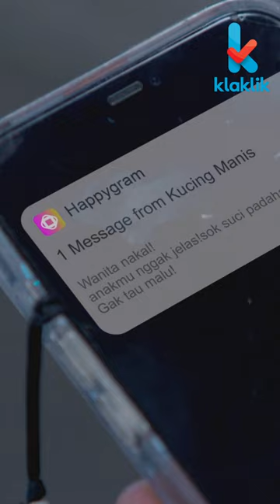Ridho Khawatirin Putri !! Udah Mulai Posesif Periksain HP Putri | MAHLIGAI UNTUK CINTA RCTI